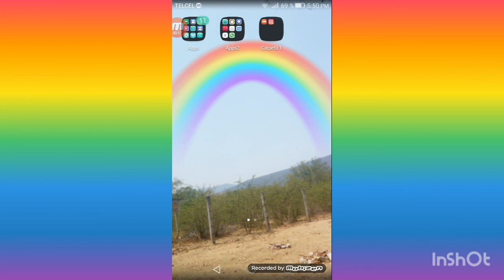Diez Millones Kinberly Loaiza VS Daniel El Travieso Y también...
mi nueva intro xd